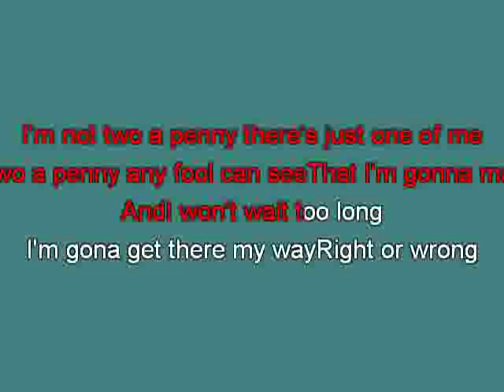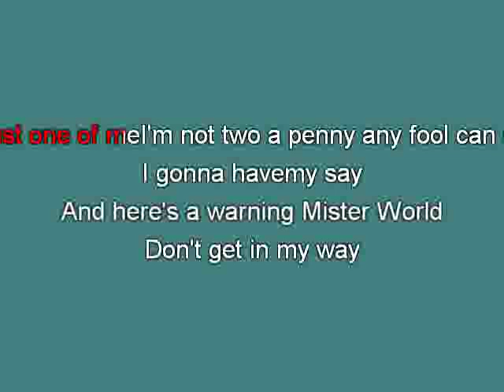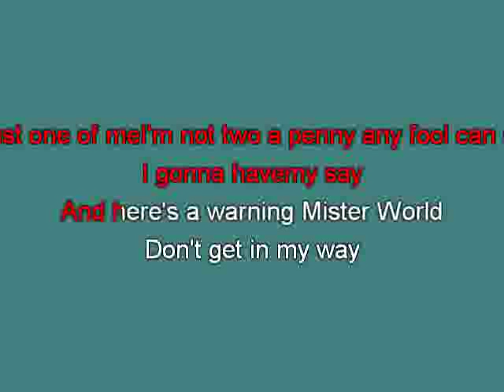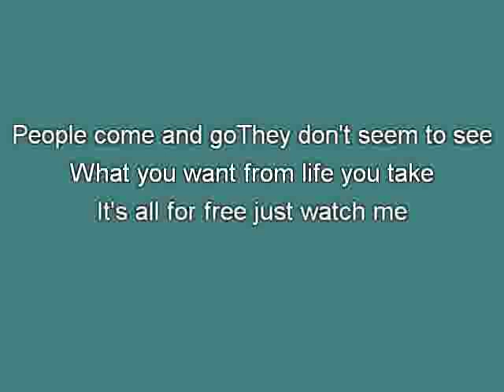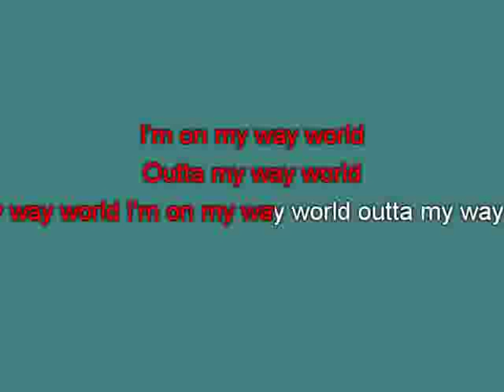Cliff Richard Two a penny ge [karaoke] [karaoke]